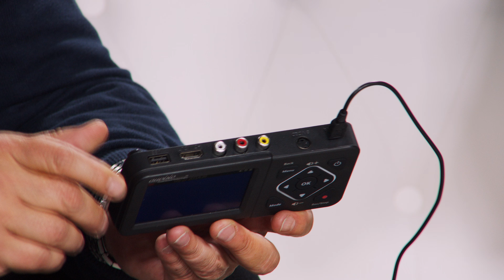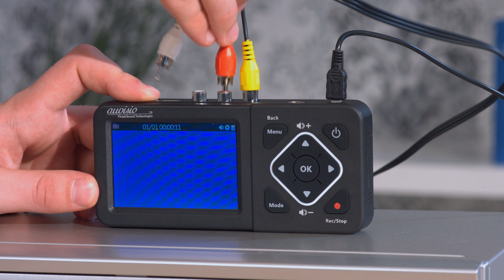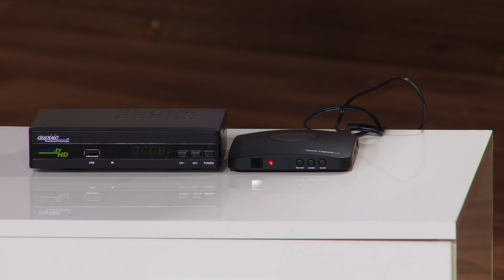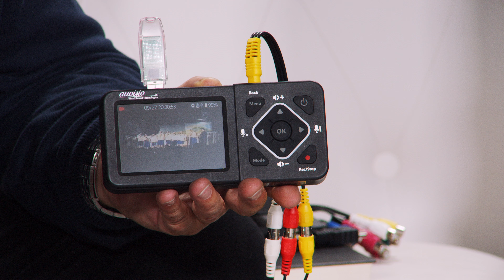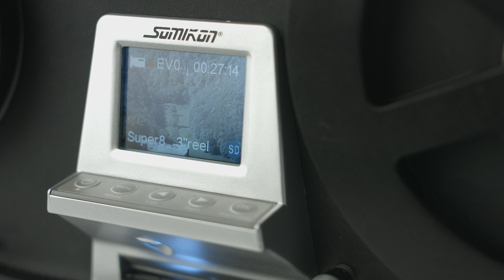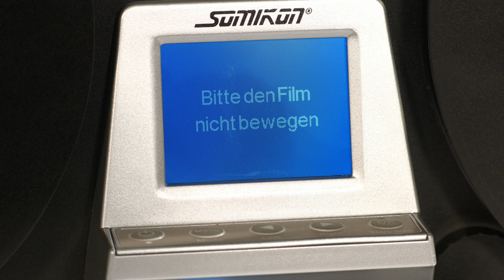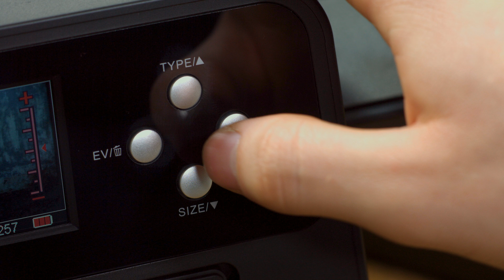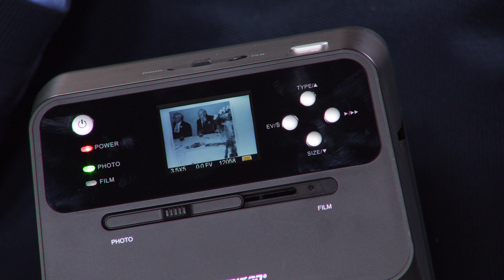Erinnerungen sind doch was schönes! Mit Ralf Janssen bei PEARL TV (September 2019) 4K UHD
In diesem Video zeigen Andreas Rogotzki und Ralf Janssen alles rund um.

(00:01:00) auvisio Videorekorder (analog Video Recorder) - statt 229,90 EUR jetzt 129,99 EUR

(00:11:00) auvisio HDMI Konverter: HDMI-Video-Rekorder mit Media-Player, Full-HD-Aufnahme auf USB & PC (VHS Videorecorder mit HDMI)
Teilen Sie Gameplays im Live-Stream, zeichnen Sie TV-Sendungen auf u.v.m.
* Für analoge und digitale Videoquellen
* Aufnahme auf USB-Speicher und PC
* Verarbeitet Signale bis 4K UHD
* Integrierter Media-Player für direkte Wiedergabe
* Teilen Sie Ihre Gameplays live, z.B. auf YouTube
* Auch als Videorekorder für TV-Receiver
* Full-HD-Rekorder Game Capture V5 für digitale und analoge Videoquellen
* Aufnahme-Auflösung: 1.920 x 1.080 Pixel (Full HD 1080p) oder 1.280 x 720 Pixel (HD 720p)
* Aufnahme direkt auf USB-Speicher
* Live-Streaming-Funktion: Audio- und Video-Dateien live z.B. auf YouTube teilen, mit frei erhältlicher Software (z.B. Xsplit oder OSB, auch für Aufnahme direkt auf den PC)
* Bearbeitungs-Software PowerDirector 12 Ultimate zum Schneiden, Vertonen, Bildbearbeiten u.v.m. von Videos (Software enthalten)
* Zeitgesteuerte Aufnahmen und Loop-Recording (Daueraufnahme)
* Integrierter Media-Player: direkte Wiedergabe der aufgenommenen Dateien an Fernseher oder LCD-Bildschirm
* Für nahezu alle Videoquellen (ohne HDCP-Kopierschutz), z.B. PlayStation 4, Xbox 360, Nintendo Wii, Sat-Receiver u.v.m.
* Unterstützte Input-Auflösung: bis 4K UHD (3.840 x 2.160 Pixel), wird bei der Aufnahme herunterskaliert
* Fernbedienung für bequeme Aufnahmekontrolle
* Dateigröße für Aufnahme: bis 4 GB/Stunde (je nach Auflösung)
* Aufnahme-Format: MP4 (H.264-Komprimierung)
* Steckplatz für USB-Speicher bis 2 TB (USB-Stick/externe Festplatte mit eigener Stromversorgung, jeweils bitte dazu bestellen)
* Anschlüsse: Micro-USB 2.0 (für Anschluss an PC), HDMI-in, HDMI-out, MMI-Eingang (Multi-Media-Interface), VGA-Eingang, YPbPr-Eingang, USB, Kopfhörer und Mikrofon (je 3,5 mm Klinke), Netzteil
* Systemvoraussetzung für PC-Software: Windows Vista/7/8/8.1/10
* Stromversorgung Rekorder: 230-V-Netzteil (Eurostecker), Fernbedienung: 2 Batterien Typ AAA / Micro (bitte dazu bestellen)
* Maße: 11 x 1,5 x 11 cm, Gewicht: 195 g
* HDMI-Video-Rekorder inklusive Fernbedienung, Micro-USB-Kabel, Netzteil, HDMI-Kabel, MMI-Kabel, Treiber- und Software-CD und deutscher Anleitung - Außerdem relevant oder passend zu: über Aufnehmen, Spielekonsole, Record

(00:17:00) auvisio Videorecorder HDMI (Videodigitalisierer) - statt 369,90 EUR jetzt 229,99 EUR

(00:25:00) Somikon Filmscanner (Schmalfilm Scanner) - statt 999,90 EUR jetzt 299,99 EUR

(00:35:00) Somikon - statt 299,90 EUR jetzt 149,99 EUR

(00:44:00) auvisio Videorekorder (analog Video Recorder) - statt 229,90 EUR jetzt 129,99 EUR

(00:45:00) auvisio HDMI Konverter (VHS Videorecorder mit HDMI) - statt 269,90 EUR jetzt 149,99 EUR

(00:46:00) auvisio Videorecorder HDMI (Videodigitalisierer) - statt 369,90 EUR jetzt 229,99 EUR

(00:47:00) Somikon Filmscanner (Schmalfilm Scanner) - statt 999,90 EUR jetzt 299,99 EUR

(00:48:00) Somikon - statt 299,90 EUR jetzt 149,99 EUR